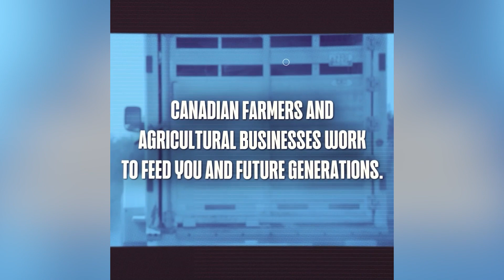Revitalizing cattle farming: Ever-evolving sustainable food production systems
See how farmers are solving environmental challenges through sustainable food production with a focus on grazing systems and cattle management.